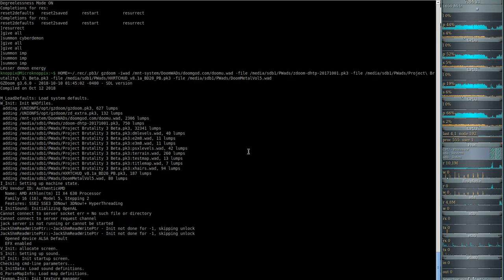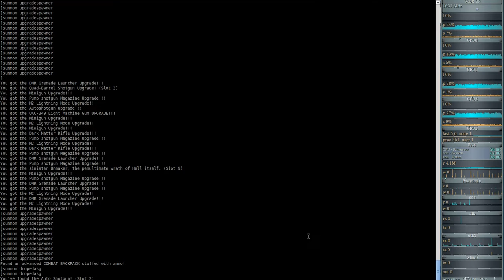Waffenshow Project Brutality ( weapons Showcast ) - Teil 2 - Mods